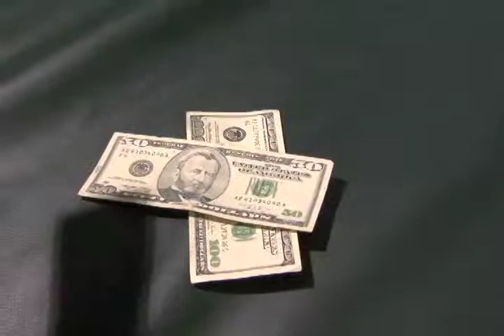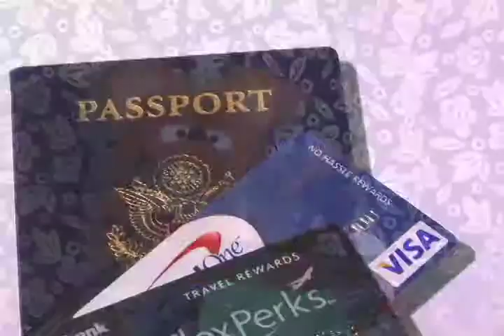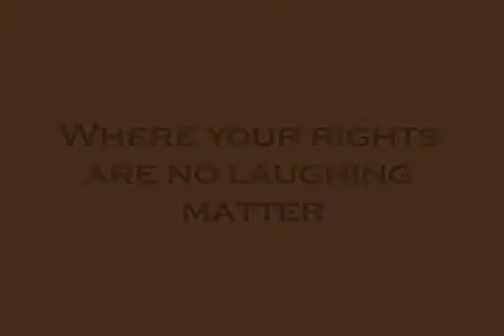Legal Hyena Spring Break Video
Louie the Legal Hyena provides tips for a spring break free of legal hassles.